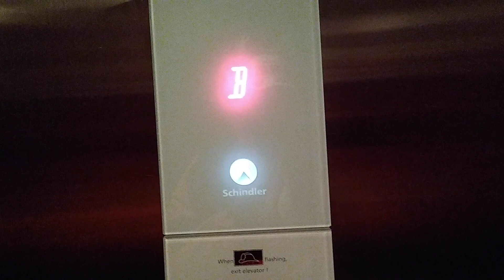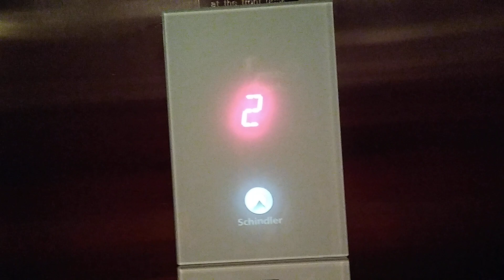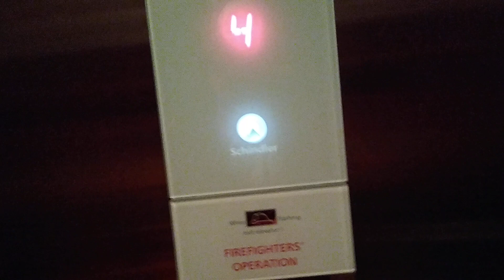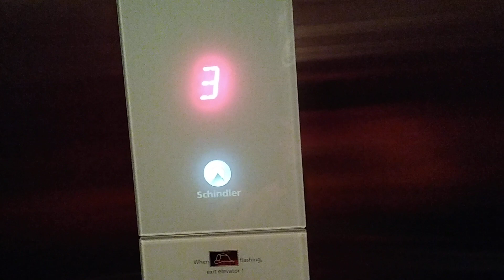Schindler 3300 Traction Elevators At Ambassador Hotel Collection Kansas City, Missouri